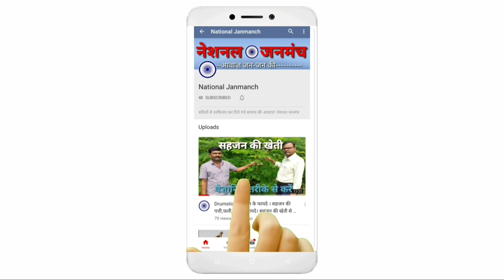बाबू जगदेव प्रसाद की शताब्दी जयंती समारोह को संबोधित करते सुजीत मेहता | Mr. Sujeet Kumar Mehta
.Your Queries.
jagdev prasad,
jagdeo prasad,
babu jagdev prasad,
jagdev prasad kushwaha,
shahid jagadev prasad,
babu jagdev prasad kushwaha,
jagdev prasad news,
jagdev prasad babu,
jagdev prasad jayanti,
jagadev prasad,
jagdev prasad biography,
story of jagdev prasad babu,
jagdev prasad special story,
sahid jagdev parsad,
jagdev,
jagdev babu,
jagdeo prasad bihar politican,
jagdev prasad ji,
bihar lelin amar shahid jagdev prasad kushwaha,
jagdev prasad life,
jagdev prasad history
sujit kumar mehta,
sujeet mehta हत्याकांड,
sujit mehta aurangabad news,
sujit mehta amba news,
sujit mehta amar rahe,
sujeet kumar mehta,
sujit mehta aurangabad,
gaurav raj sujeet mehta amar rhe,
sujit mehta ko kisne mara,
sujit mehta hatyakand amba,
gaurav raj sujeet mehta song,
sujit mehta news,
sujit mehta news aurangabad,
sujit mehta live news,
aurangabad jila sujit mehta news,
sujeet mehta amar rahe,
sujeet mehta,
sujit mehta kahan ka rahane wala tha
शताब्दी समारोह,
शताब्दी जयन्ती समारोह,
जगदेव प्रसाद,
बाबू जगदेव प्रसाद,
दधपा बिगहा में मनाई गई बाबू जगदेव प्रसाद की शताब्दी जयन्ती समारोह,
अमर शहीद जगदेव प्रसाद,
स्वर्ण जयंती समारोह,
100वीं जयन्ती समारोह,
जगदेव बाबू के हत्यारे कौन,
बाबू जगदेव प्रसाद के विचार,
भारत लेलिन बाबू जगदेव प्रसाद,
लोहिया और जगदेव प्रसाद,
शहीद जगदेव मेला,
शहीद जगदेव प्रसाद,
भारत लेनिन अमर शहीद जगदेव प्रसाद,
शहीद जगदेव मेला कुर्था
सुजीत कुमार मेहता,
सुजीत कुमार मेहता को गोली मारकर की हत्या,
सुजीत कुमार मेहता को मारी गोली,
सुजीत कुमार मेहता को न्याय मिले,
सुजीत मेहता,
सुजीत मेहता का हुआ निधन,
जिला परिषद सुजीत मेहता,
सुजीत मेहता अंबा औरंगाबाद न्यूज़ वीडियो,
सुजीत,
कुशवाहा शिवपूजन मेहता,
चंदन कुमार घायल,
सुमन कुमारी,
मुख्यमंत्री नीतीश कुमार का पुतला दहन,
सुमन कुमारी के पति की हुई हत्या,
नीतीश कुमार,
पूर्व जिला पार्षद सुमन कुमारी,
नीतीश कुमार न्यूज़,
नीतीश कुमार का पुतला दहन